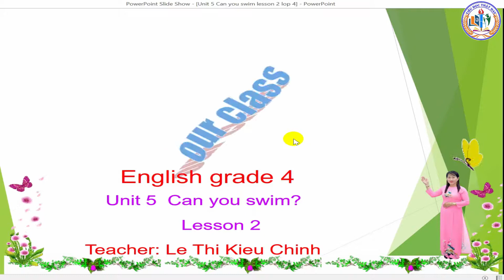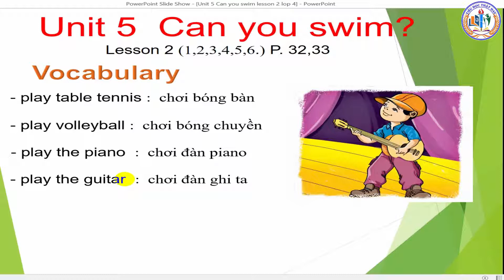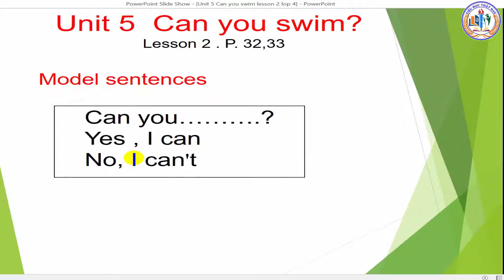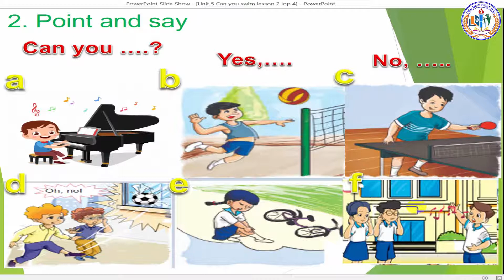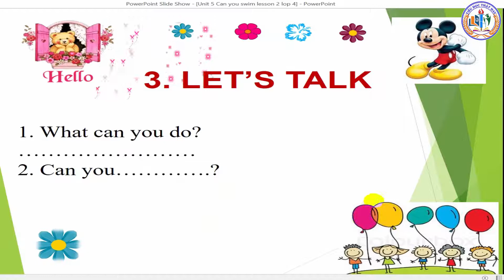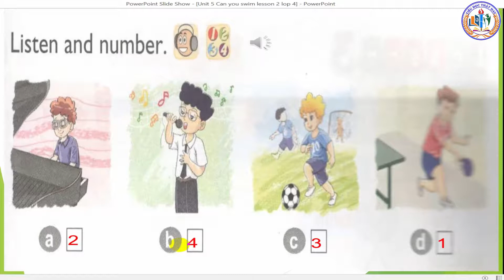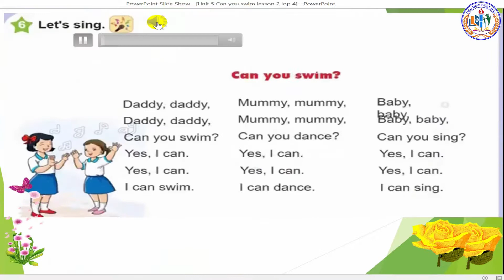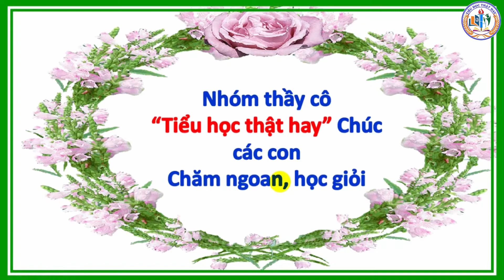TIỂU HỌC THẬT HAY || UNIT 5 CAN YOU SWIM? LESSON 2 || TIẾNG ANH 4